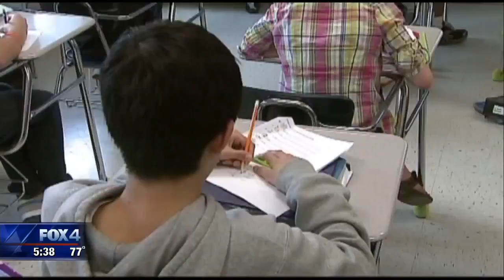Dallas ISD trustee wants moratorium on new charter schools